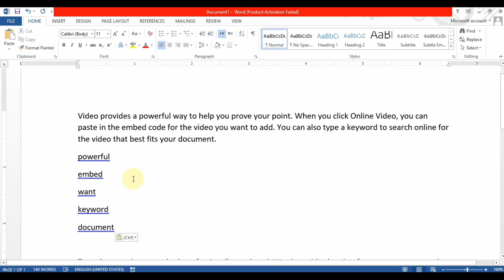basic computer triks/mouse function/aktech computer /azhar khan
Is video mein Humne aapko computer ke best Tips for tricks  ke bare mein Jankari Di Hai Yahan Humne computer and laptop ke Most UseFull  important Computer Tricks Most Amazing and useful Shortcut Keys and tips & tricks ke Baare Main Jankari Di Hai Jo aapke bahut kam Aaegi pura video dekhne ke bad aap khud ko ek computer expert ki  feel Karenge ye aap ki computer ki basic knowledge ke sath aapki gyan ko bhi banaenge

We always provide useful content on the AK TECH COMPUTER LEARNING channel, here MS Excel tips and tricks, and tips and tricks for MS Word, and Internet tips and tricks, along with the computer related Useful Information Simple language available in Urdu You can visit our channel for more information.